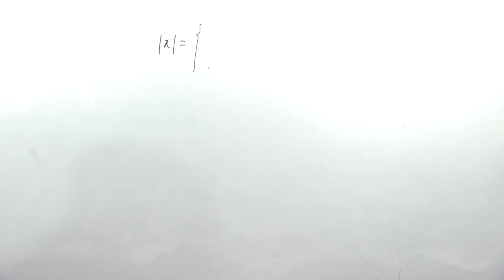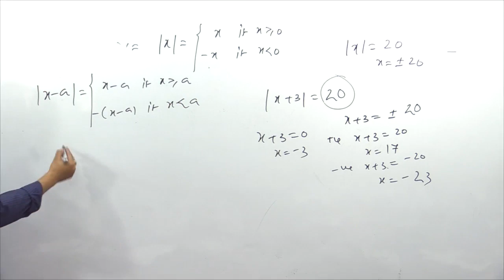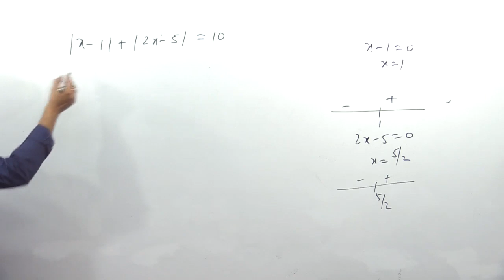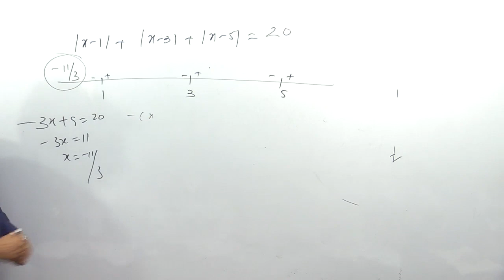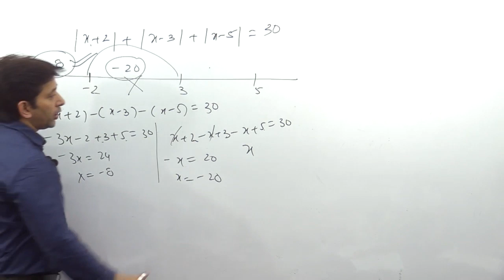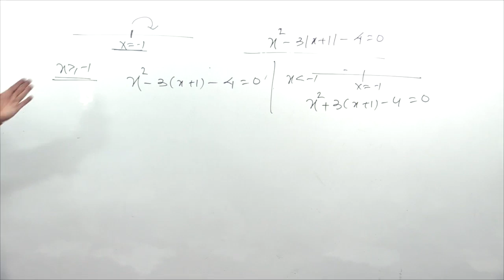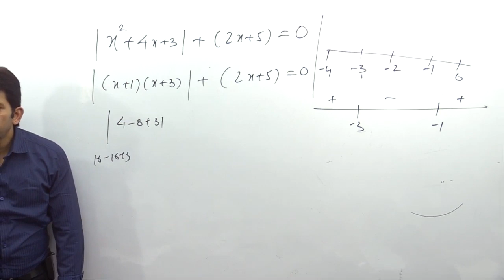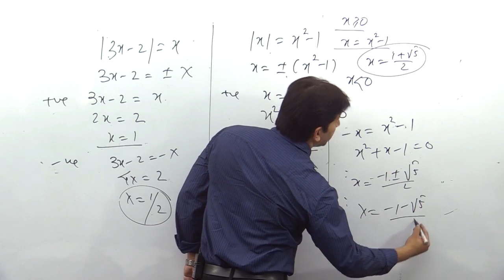Modulus Function- Concept of Modulus Function with Logic